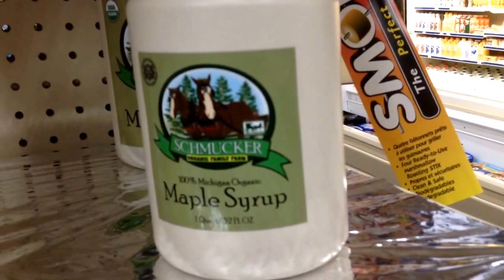Great area products at Luzerne express! Check it out!